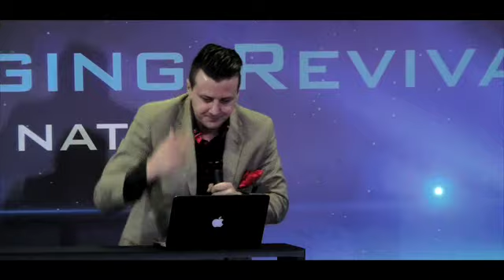The Glory of God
Learn more about the Glory of God and the difference between anointing and glory.

00:00 Introduction
00:20 Isiah 60:1
01:00 Haggai 2:1
01:28 Habakkuk 2:14
02:35 Isiah 6:1
04:20 Kabod
10:00 From Anointing to Glory
14:39 Everything is complete in the Glory
15:40 The presence of God is an environment
17:20 You were created for the Glory of God
21:30 God doesn't manifest everywhere
24:00 2 Corinthians 3:18
26:20 Anointing works in levels